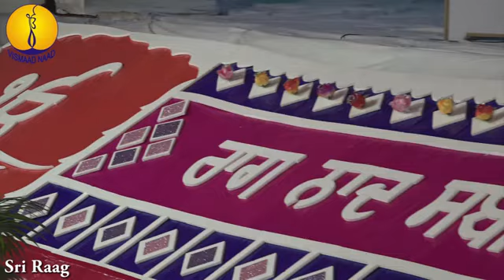SRI RAAG BHAI PROOF SURJIT SINGH JI raag prof.surjit singh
SRI RAAG BHAI PROOF SURJIT SINGH JI

ragas
bhairavi raga
raag bhairavi
darbari raag
raag
raag shivranjani
raag desh
raga darbari
raag pahadi
raga indian
ragas indian
classical indian ragas
classical raag
classical raga
afternoon ragas
hindustani raag
hindustani raga
raga mala
raga rock
hindustani classical raag
hindustani classical raga
nusrat fateh ali khan raag
raag band
raag learning
ravi shankar raga
brooklyn raga massive
all raag
raag indian
raags in guru granth sahib
pahadi raga
raag finder
raga finder
raag mp3
mp3 raaga
raga jazz
raagtime
raga download
raga m
raga megha painting
raga ton
george harrison raga
raag mp3 download
raaga hindi
raga box
raga mp3
raga mp3 download
raga rhythm
anoushka shankar raga
guru raga
raag darbari sangeet
raags in gurbani
raga academy
raga learning
raga mala the autobiography of ravi shankar
the raag
understanding ragas
main ragas in hindustani classical
raag darbari download
raag darbari raag
raag guru granth sahib
raag shivranjani mp3 download
ustad amir khan raag darbari
main raga
raag darbari raag darbari
raga symphony
shruti box raga
darbari raag darbari
indiapicks raga
pioneer works raga
raag desh amazon prime
raag online
raga & blues
raga desya